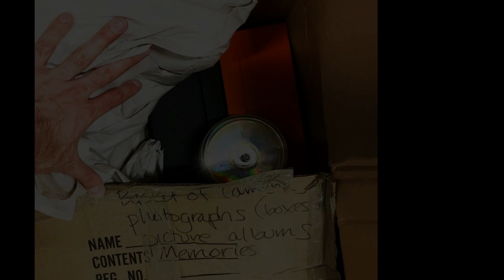Maroon 5 - Memories....on WHISTLE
Maroon 5 - Memories (Official Video)
Adam Levine

Maroon 5 - Memories (Cover) One Voice Children's Choir
Maroon 5 - Memories ( cover by J.Fla )
A Boogie Wit Da Hoodie - Memories [Official Audio]